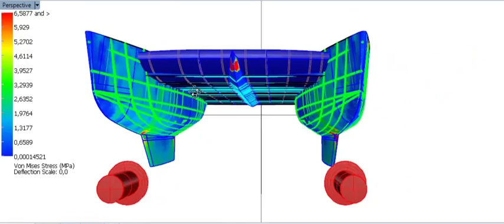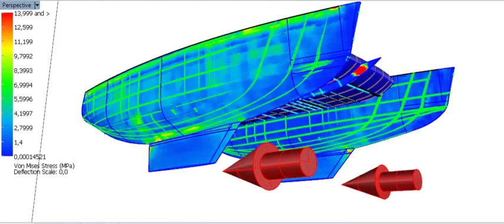Finite Elements Analysis Simulation Catamaran Keel Impact with Submerged objects A.Rochian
In this video  sample Finite Element Analysis  FEA  simulation, I've modeled a catamaran structure, including the keel, and subjected it to a horizontal  force at the forward tip of the keels.
This force very roughly  represents  the mechanical load experienced during collisions  of  catamaran  appendages  with submerged  objects.
 Through the Finite Element Analysis FEA simulation, we  analyze and evaluate the structural integrity of the catamaran's hull  and  keels  framing stiffeners structure.  By simulating the  behavior  of  the  catamaran  structure   when  subjected  to  loads   , we gain valuable insights into potential stress points and ensure the design can withstand real-world challenges.
 Finite Element Analysis (FEA) simulations  serve as powerful tools that allow us to evaluate and optimize the structural design of catamarans.
 By subjecting virtual models to various forces and loads, FEA enables us to identify potential weak points, stress concentrations, and areas for improvement in the  structure.
With FEA simulations, we accurately assess the performance and durability of my catamarans, ensuring they meet stringent safety standards.
By virtually testing different scenarios, including collisions, we proactively address design challenges and make informed decisions that enhance the strength and reliability of my vessels.
FEA simulations help us streamline the design process and reduce costs associated with physical prototyping.
By conducting virtual tests, we rapidly iterate and fine-tune the design, significantly reducing the time and expenses typically involved in building and testing physical prototypes.
 In addition to the inherent cost and time savings, FEA simulations also empower us to explore innovative designs and materials.
we experiment with different composite layups, evaluate the impact of material variations, and optimize the overall weight and performance of my catamarans.
 By leveraging these advanced tools, we enhance the structural integrity, efficiency, and safety of my catamarans while reducing development time and costs.